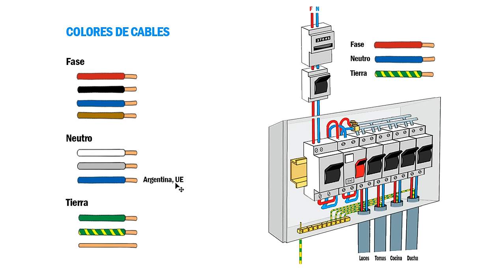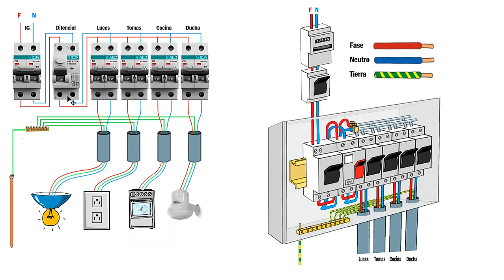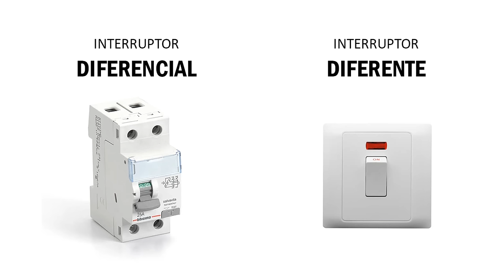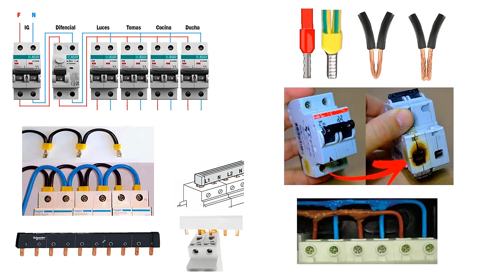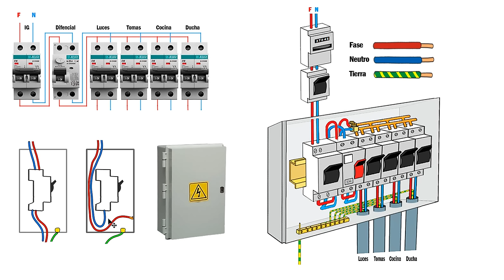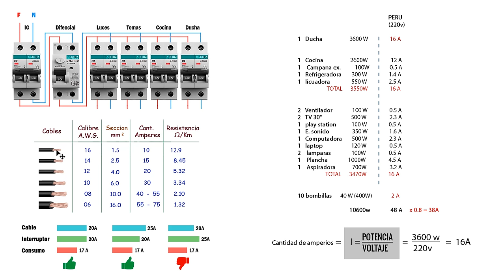INSTALACION ELECTRICA de una casa paso a paso, como armar el TABLERO ELECTRICO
💚 Tutorial completo para realizar la instalacion electrica de una casa paso a paso y si tienes alguna duda sobre instalaciones electricas que esparas para dejar tu comentario, y ver mis otros videos donde hablo de todos los pasos a seguir para realizar una instalacion electrica eficiente y segura